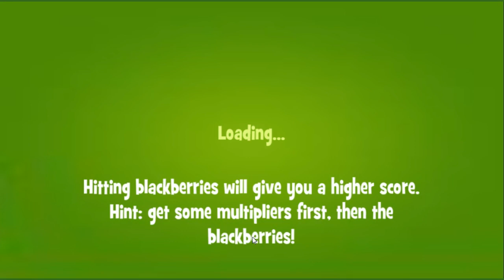Papa Pear Challenge Complete ~ No Boosters October 11, 2018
Played by Blogging Witch John